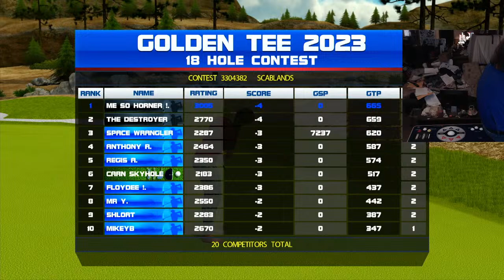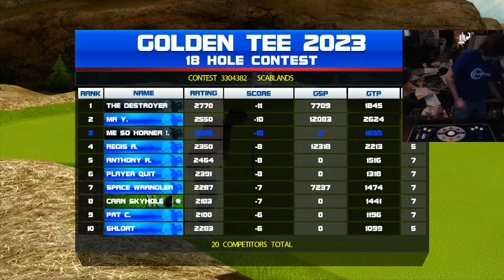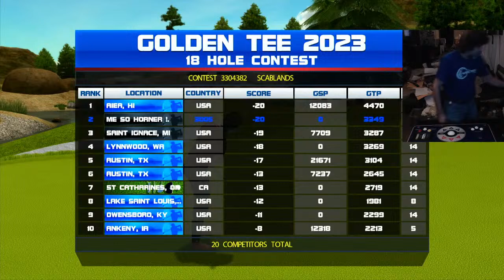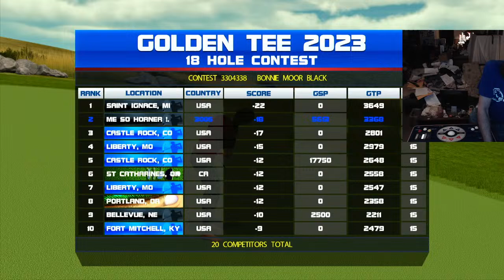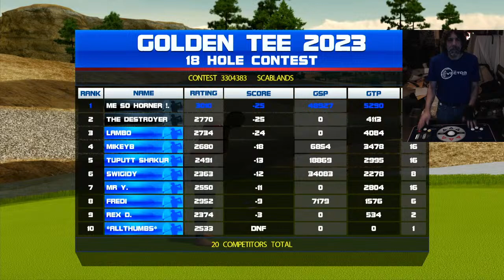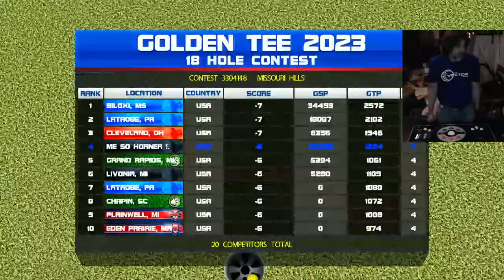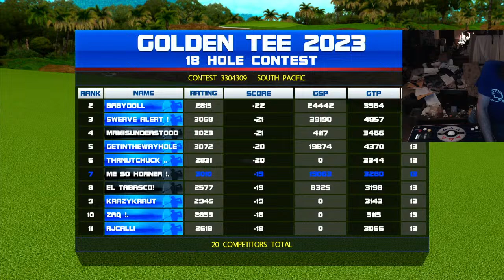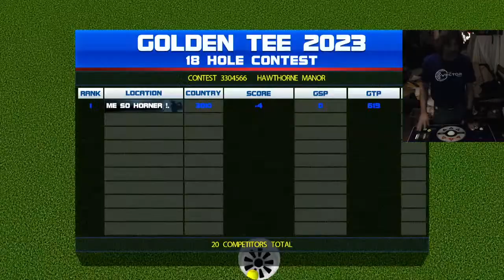SA-TEE-DAY NIGHT'S ALRIGHT FOR GOLFIN'! HAVE FUN/BE SAFE! - 3/23/24